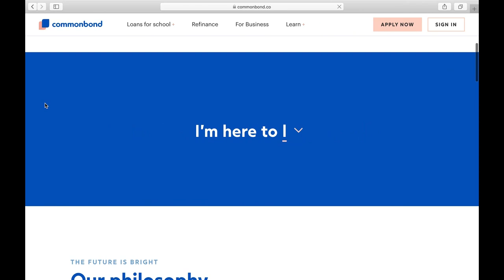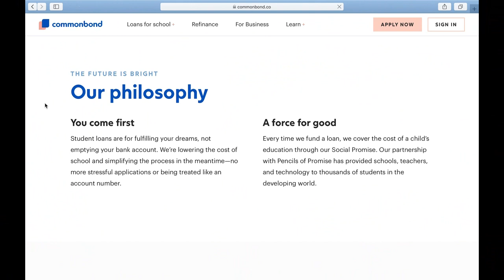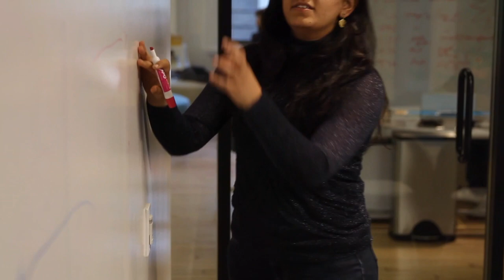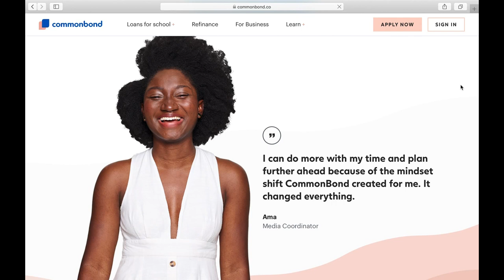Disrupting Wall Street - CommonBond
DISRUPTING WALL STREET: THE POWER OF FINTECH

In October 2018, the Museum of American Finance introduced Part 2 of its C-Suite Series in collaboration with Cheddar, a live and on-demand news network covering technology, media and entertainment, which broadcasts daily from the floor of the New York Stock Exchange. The new Series, “Disrupting Wall Street,” features C-Suite executives discussing the impact of financial technology on their own company, financial services, and the industry, as a whole.

The sixth video in the Series features Dean McRobie, Chief Technology Officer, CommonBond. Each month, the featured technology executive(s) will appear on Cheddar’s morning program, as well. Follow us every month as we explore how financial technology is transforming financial services with some of the most prominent executives in the industry.

The companies participating in this series are:
Fitch Solutions (November)
Broadridge Financial Solutions (December)
Protiviti (January)
Citi (February)
TIAA (March)
CommonBond (April)
New York Life (May)
JPMorgan Chase (June)
Wells Fargo (June)